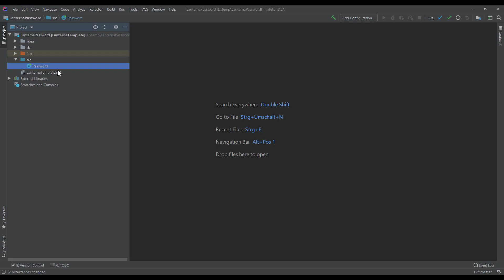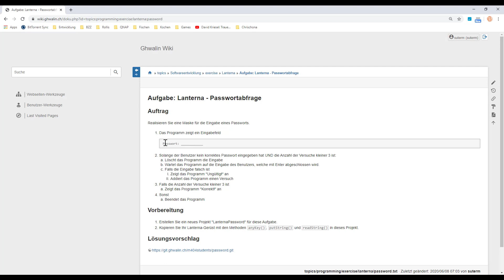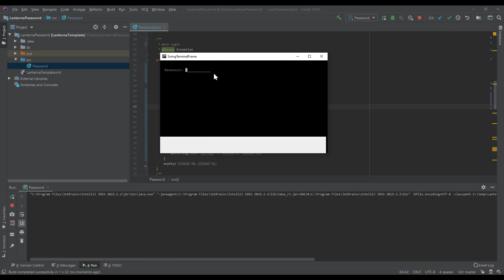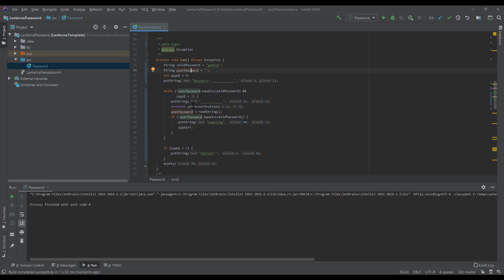Lanterna Passwort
Ich zeige meine Lösung der Aufgabe "Passwortabfrage" in Lanterna.